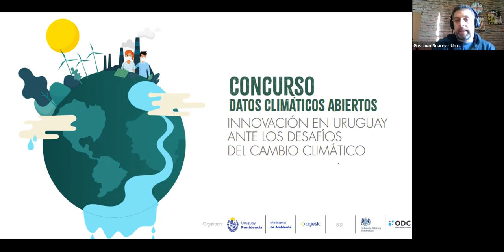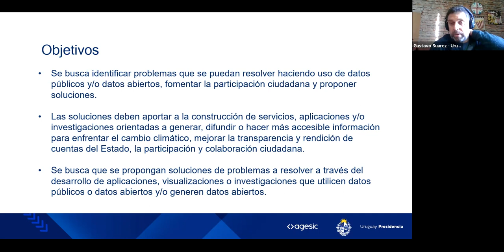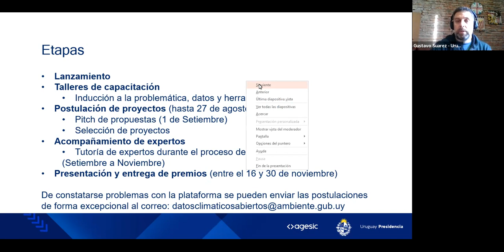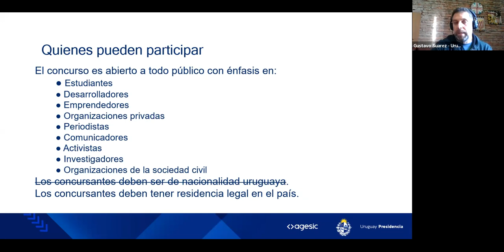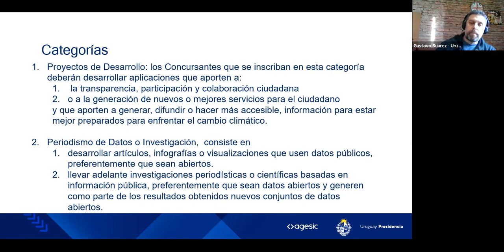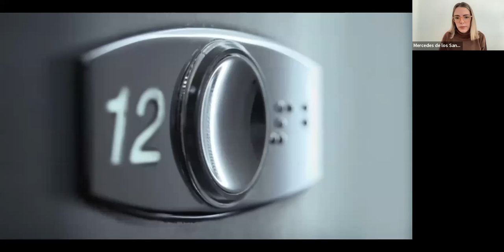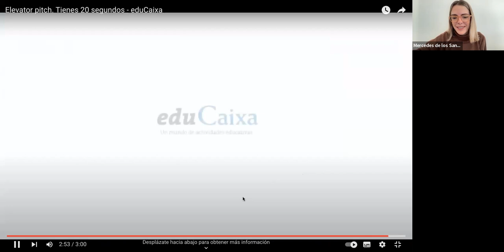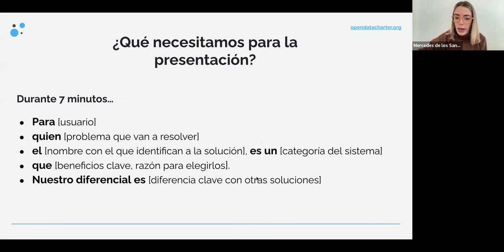Espacio de Consultas - Concurso Datos Abiertos Climáticos